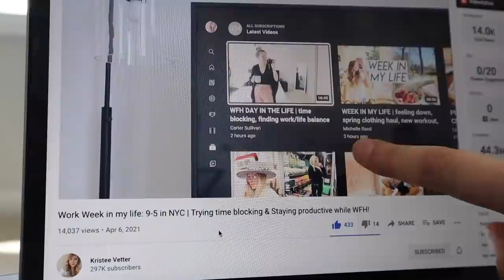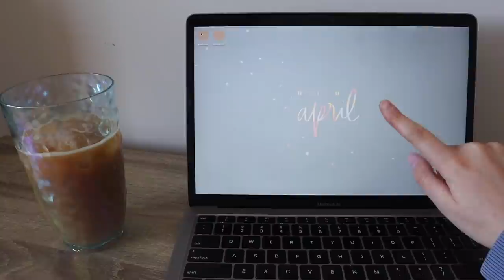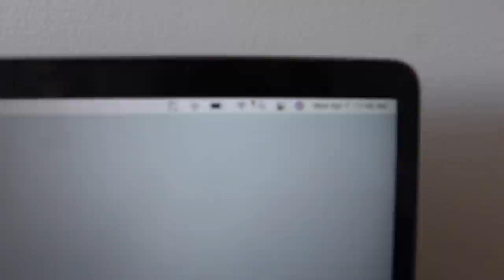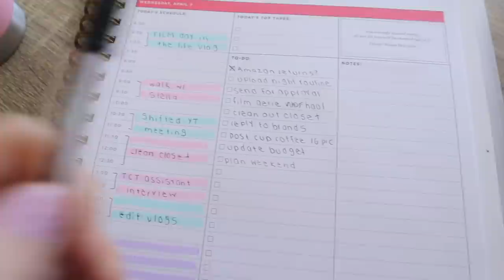VLOG: aerie try-on haul + spring cleaning/organizing